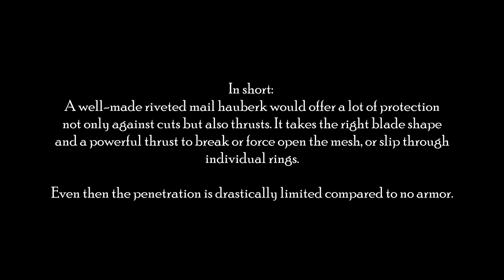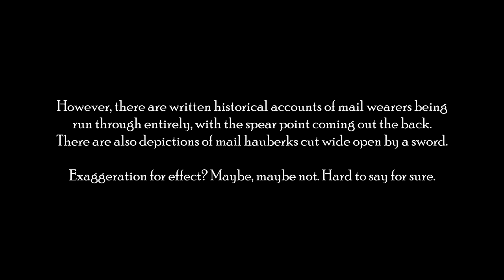Longsword, Gladius, Dagger, Spear Tested on Riveted Mail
The mail is a reproduction of armor found at Vendel and Valsgärde (6th to mid 7th century), although made of steel instead of iron. Ironically nowadays iron materials are relatively expensive, compared to steel.

This is where the maker of this test piece got the rings

2.) Roman gladius (mid 1990s model) from Raven Armoury

3.) Type XVIIIb longsword by Lockwood (dedicated thrusting blade)